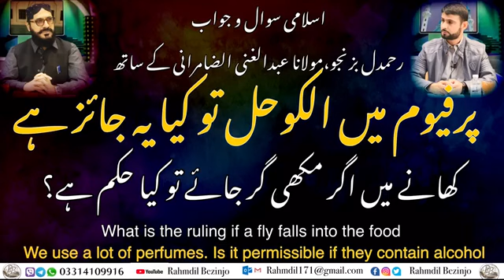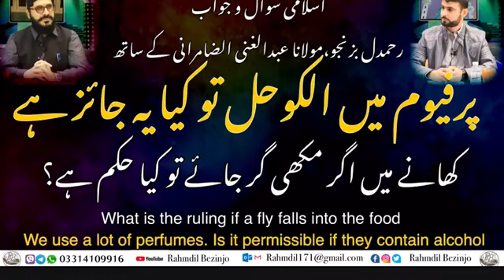عطر سینٹءتوکء کحل مان انت استمال چون انت